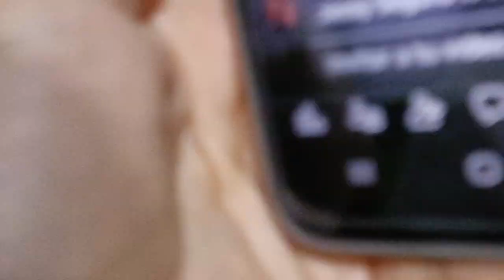Mauro Méndez Vals" Dios nunca muere"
Mauro Méndez
 El Campirano
Tema: Dios nunca muere
Acompañado del Mariachi 7 Mares